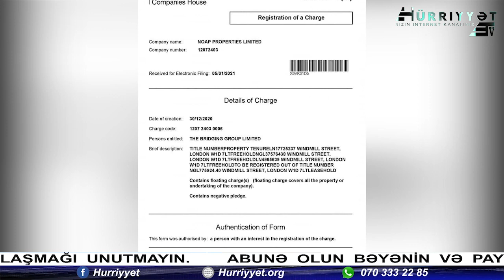SABİQ NAZİRİN KÜRƏKƏNİ LONDONDA ƏMLAKA MİLYONLAR YATIRDI